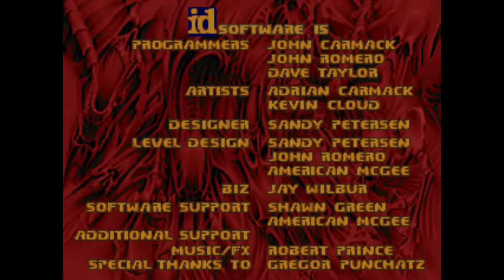Corporate Doom 2 - Levels 1 & 2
This is a conversion mod I created for Doom II 20 years ago. It is created from my own assets and those based off another old mod called "School Doom II". The MIDI tunes were all free at the time; I have no idea of the copyright on those now.

if you would like to play the whole thing!

There are 6 levels total within the .wad file. The easiest way to play it today is by downloading the newest version of gzDoom for your OS of choice and dragging the cdoom wad file onto the executable.

Unedited (and terrible in more ways than lack of grammar correct) descriptions from the original .wad README:

MAP01: For some reason, everyone in town is
        trying to kill you. The only way to
        survive is to kill them first!

MAP02: Finally, you escape from the anarchy
        of the streets to find a titty-bar
               on the outside of town. You come to
        find that this a popular hangout for
               alot of the employees from that music
               corporation! OH NO! Time to get some
        answers... you find that these guys
        have been brainwashed by the media
        that you and your band are extemely
        anti-social or something. That damn
        contract is what got all this started,
               time to find the building for this
               coporation.